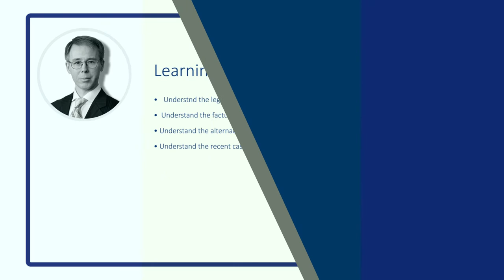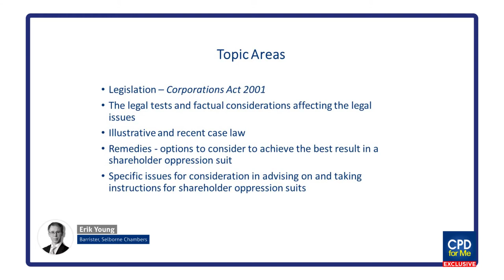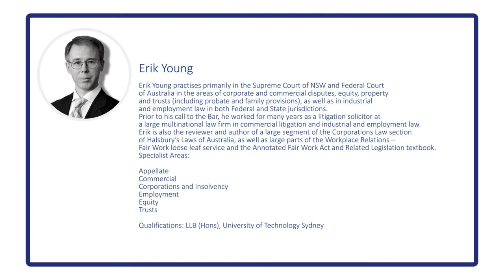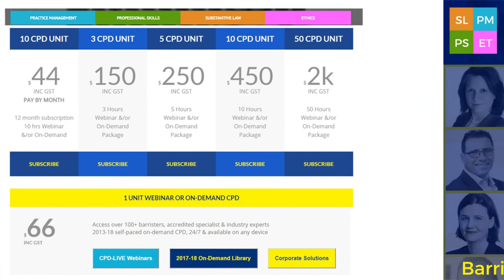PREVIEW | Shareholder Oppression Update (2019)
Shareholder Oppression Update (2019)